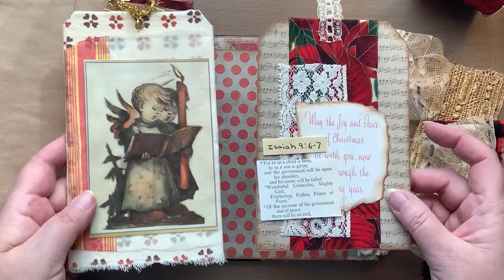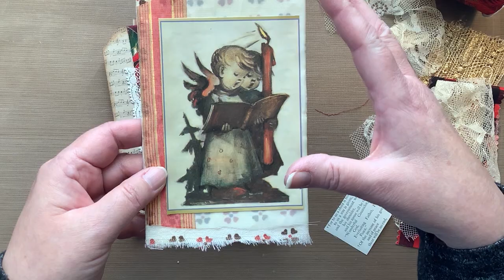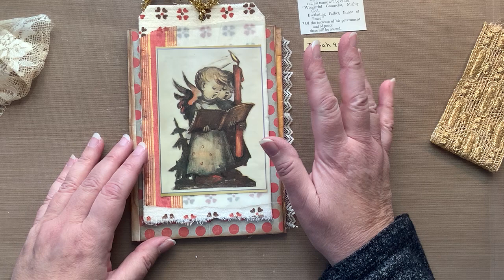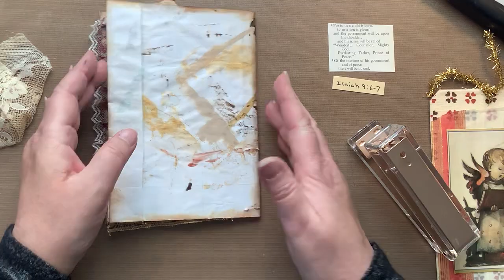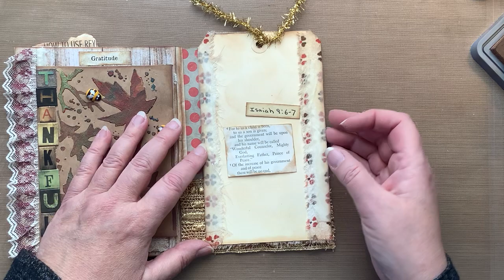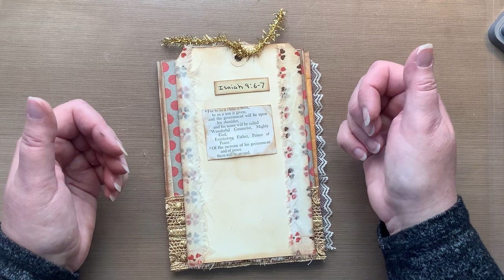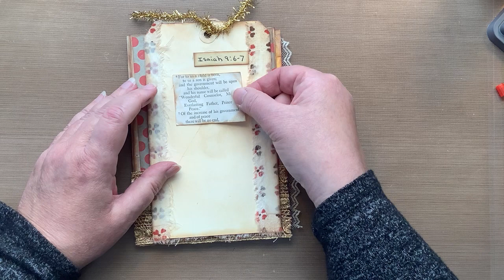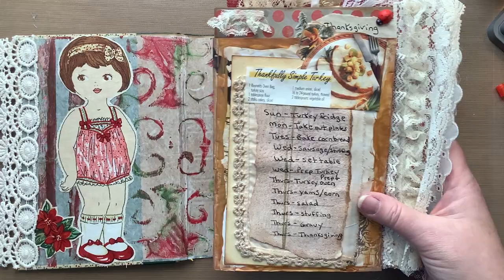Dec 7 - PRAYER TAG -12 days of Christmas Cheer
A Double Collaboration Video Today!

This collab features Christmas/ December holiday themed projects. Videos will be posted every day from Dec.1, 2021 through Dec. 12, 2021.
Watch, sub, like all the participants!
Play along! Do VR & Instagram responses! Use

Visit all the links!

**Susan's and Melodi's New December Daily inspired Collaboration, first 3 Sunday's in December.  Join Us!  Open Collab Open To All!  Announcement video here-